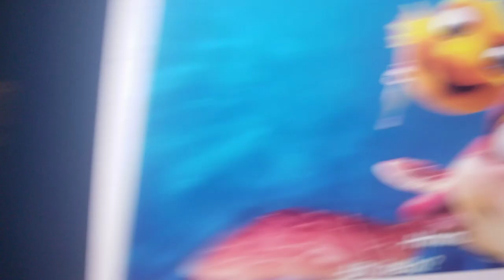Creature report hawksbill turtles